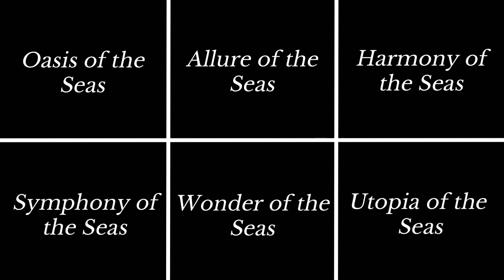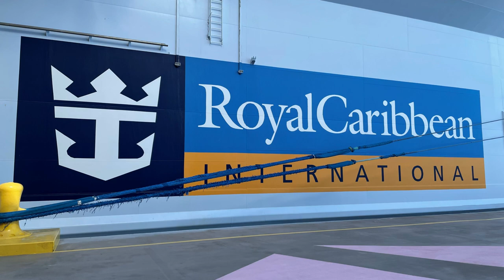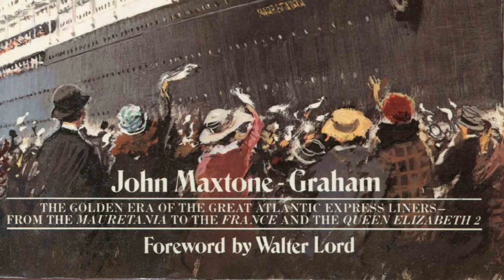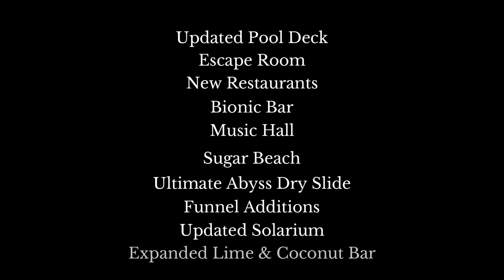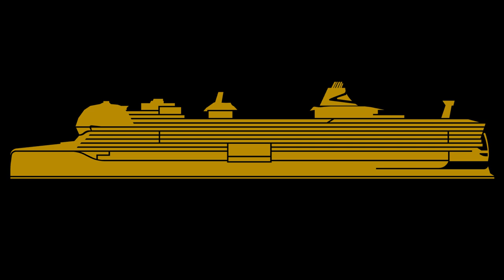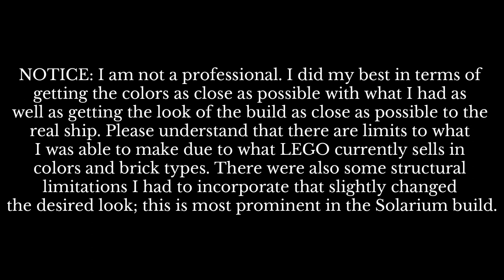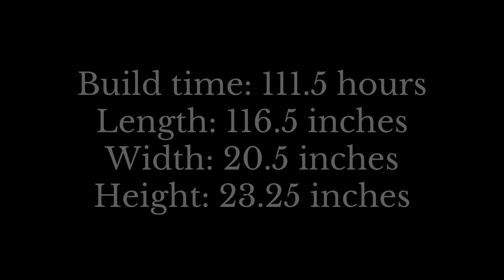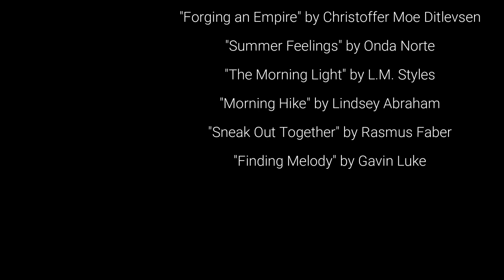LEGO Oasis of the Seas - The Beginning of a New Generation of Passenger Ship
I have been waiting pretty much my entire life to build Royal Caribbean's Oasis of the Seas out of LEGO since it is the equivalent of whatever a childhood hero for ships is for me. Today, you will get to see that build along with information regarding her life in my longest video yet! I'm sure by the end of it, you are going to see why I absolutely love this ship along with her sisters.

00:00 - Introduction
04:28 - The Passenger Ship Timeline
13:20 - The Mega-Cruise Ship Generation
15:58 - Origins of Oasis of the Seas
18:21 - Original Designs
20:22 - Project Genesis
22:41 - Possible Name Choices of Project Genesis
26:42 - Oasis of the Seas is Complete
32:14 - Arrival in Port Everglades
33:23 - Maiden Voyage
34:19 - Royal Amplification Project
36:20 - The Growth of the Oasis Class
39:16 - Icon of the Seas
40:00 - Historical Conclusion
44:01 - Building the LEGO Oasis of the Seas
56:12 - The LEGO Oasis of the Seas
01:14:05 - End Credits